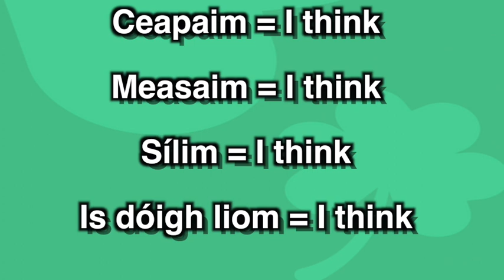How To Learn Irish - Verb Smaoinigh - To Think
In this Irish language video I will explain a little bit about the verb Smaoinigh and I'll show you some phrases you could use in conversation.
If you would like to support me from as little as €3.00 per month and help me to make better and more regular videos please do so by Patreon, thank you-